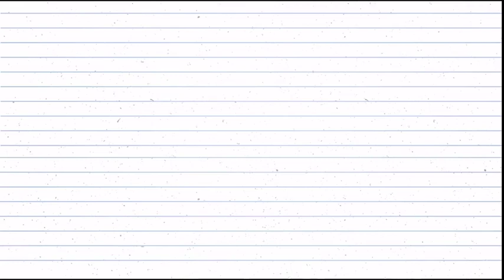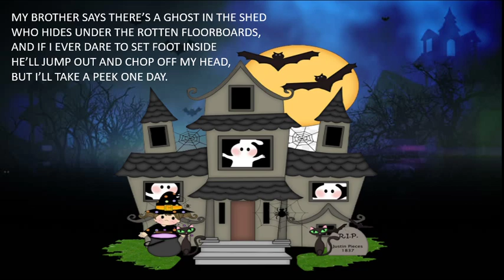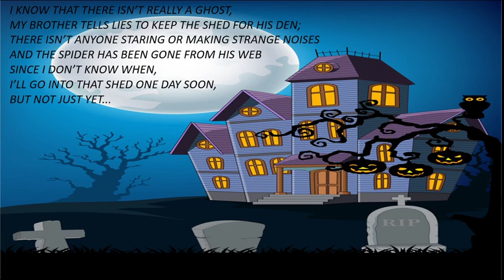The shed class 7 english poem animated video in hindi full explanation in easy language honeycomb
The shed class 7 english poem animated video in hindi full explanation in easy language honeycomb@learnitbynaresh